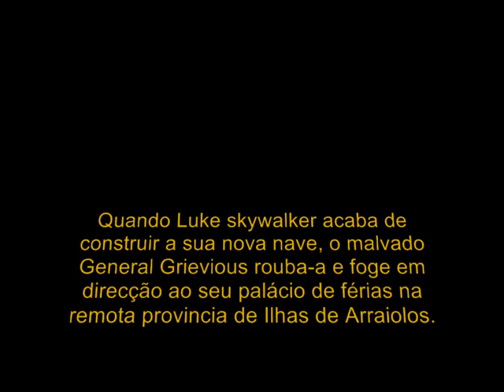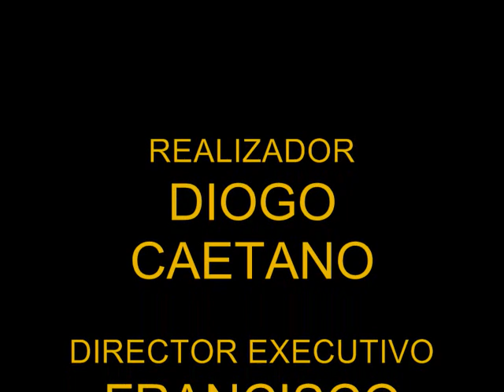LEGO STAR WARS : BATTLE OVER ILHAS DE ARRAIOLOS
ENGLISH:

This video was made by Diogo Caetano and me.
We worked all the day with this film.
And now it turned into this. =)

Portuguese version:

Quando Luke skywalker acaba  de comstruir a sua nova nave , o malvado general grievous rouba-la, fugindo para o seu palácio d férias na remota provincia de Ilhas de Arraiolos.
Segue-se então uma perseguição pelo hiprspaço em direcção à remota provincia de Ilhas de Arraiolos.
Grievous é atingido na asa da sua nave ee cai em Ilhas de Arraiolos.
Grievous chama as suas tropas para o defenderem.
De seguida o jovem Luke, usa a força para levantar um motor da nave e empurra-lo contra Grievous, grievous cai e uma das suas sabers de luz, também.
Luke de seguida puxa a espada até si, ligando-la logo.
Logo aí, Grievous sobe para o seu palácio, demosntrando os seus sabres de luz.
Segue-se então uma batalha entre os clones e Luke, onde o jovem skywalker sai vitorioso depois e usar a força para empurrar um motor da nava contre os clones.
Logo de seguida segue-se ntão uma batalha Jedi, onde Luke é vitorioso quando Grievious cai.
Grievous dispara log um tiro, Luke desvia o tiro contra acabeça de Grievious, que é atingido e morto.